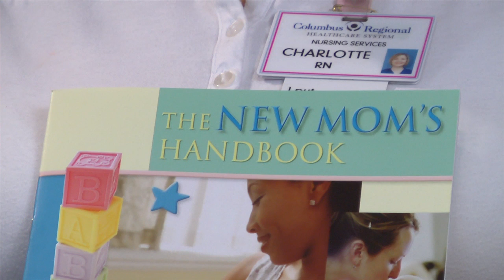Extra Help for New Mom's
Charlotte McGuffie, Columbus Regional Healthcare's Perinatal Outreach Coordinator, explains this special healthcare help.